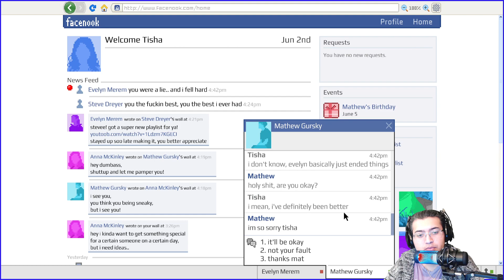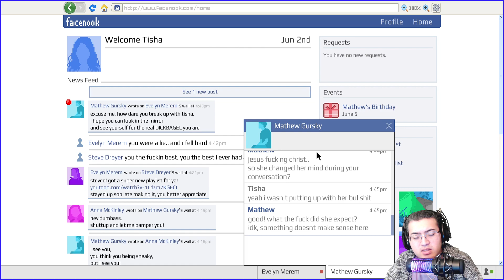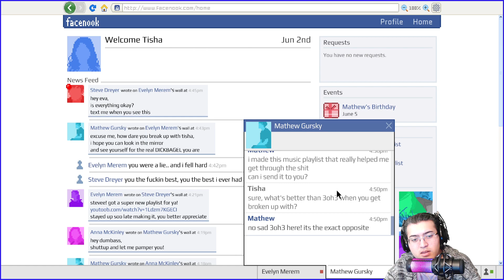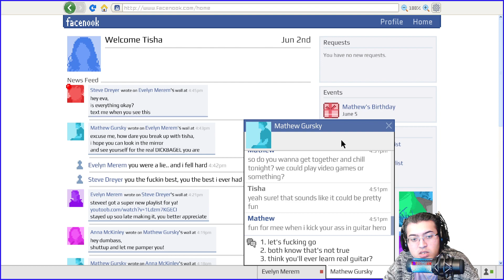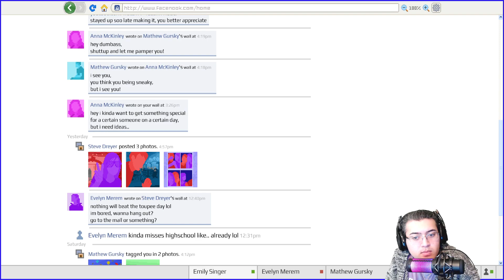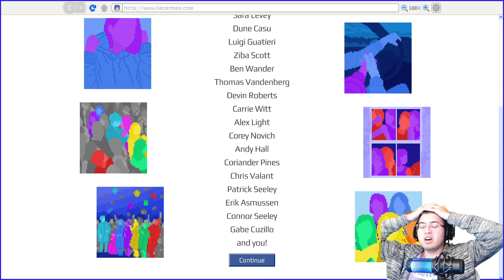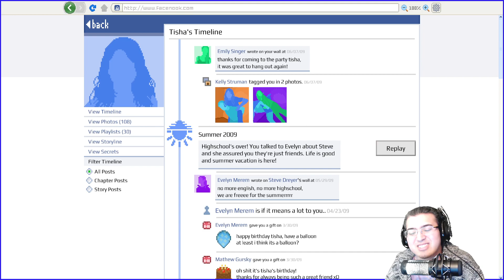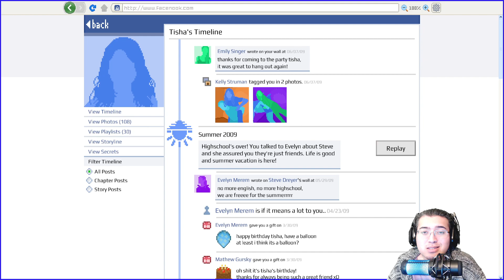Emily is Away - #10 : Friendships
SMACK THAT BELL FOR NOTIFICATIONS! 🔔

Back into Story time games!

"Emily is away"  is a brand new story set on an old-new social media. Customize your facenook profile, send some friend requests and determine the outcome of your senior year in this cute little visual novel style game!

Story Begins,
Its 2008, and AIM is just about to be replaced with the biggest social media platform of its time, FACENOOK! Time to kick the old and on with the new during our senior year of school!

Here we go y'all!

YouTube Shorts | @SindrakeShorts